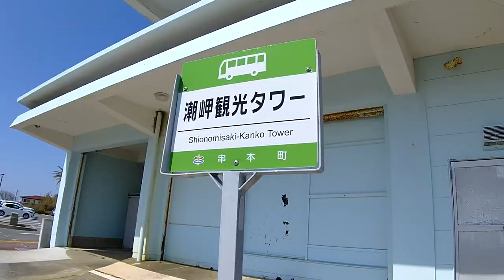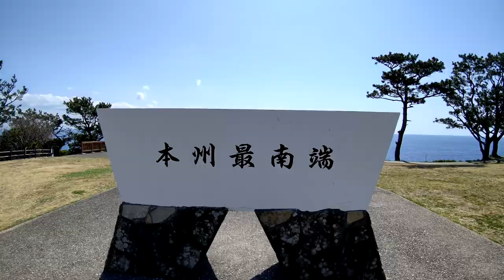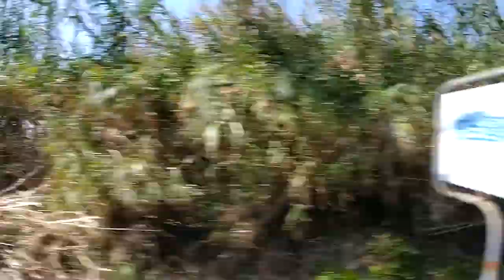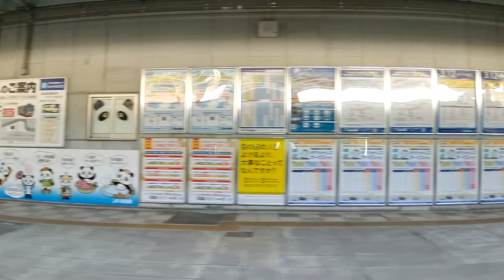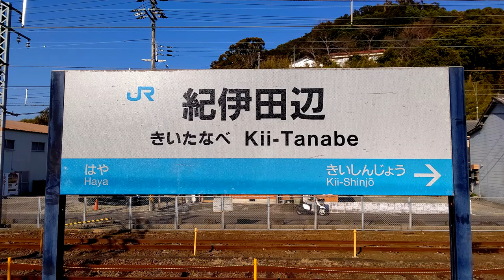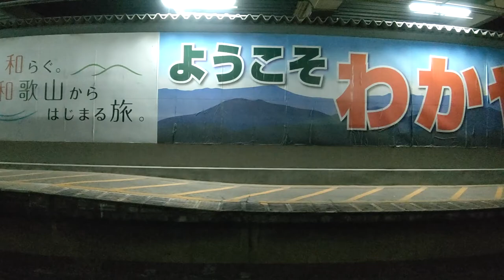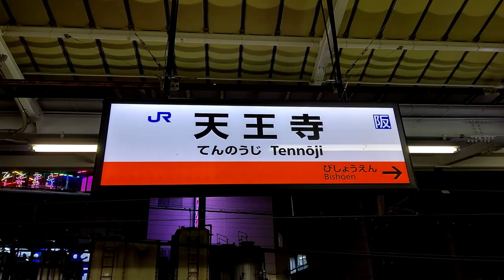普通列車で行く紀伊半島一周の旅＃2 世界遺産 熊野古道と本州最南端の潮岬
この動画は【紀伊半島一周】シリーズのPart【2】です。
このシリーズを始めてみた方は以下のリンクより再生リストに飛べますのでそちらをご参考ください。

今回の旅行は紀伊半島一周です。二日目は紀伊半島の南端部をくまなく観光します。ぜひ最後までお楽しみください。

名古屋に住む旅行好きが趣味で旅行する風景を撮っているいわばVlogです。
特に面白いことをいうわけではありませんが、その場所にまつわることや、旅行の計画の立て方など、ご参考にしていただければ幸いです。
また、次に行ってほしいところなどをコメント欄にて募集していますので、ぜひコメントをお願いします。

いらすとや

Amazonほしいものリスト：